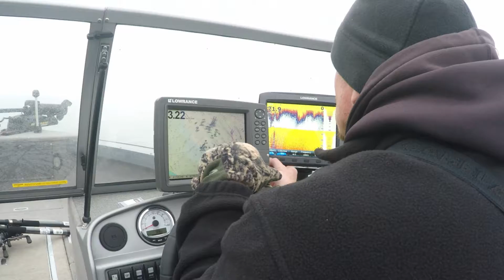WALLEYE JACKPOT ON LAKE ERIE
A truly epic day on Lake Erie March 2016. 41 fish in 5 hours with a giant 14.8 pound walleye caught by Chris Gupton. We caught them during the pre-spawn in the western basin of Lake Erie off of Ohio.